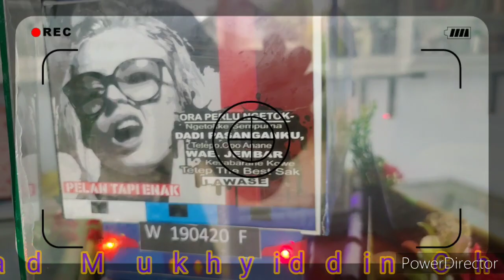Mahar Pernikahan Truck Mania - Cover Aisyah Istri Rasulullah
Mahar pernikahan Bojonegoro,  siap kirim ke luar kota AMAN & BERGARANSI WA 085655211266